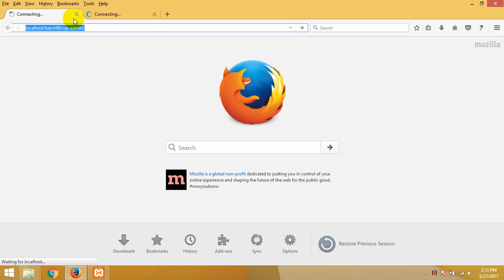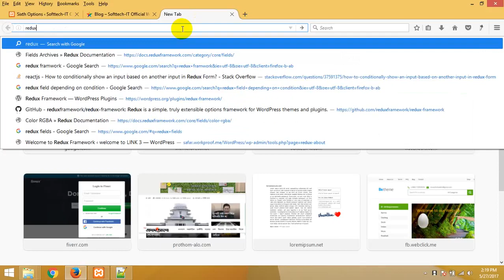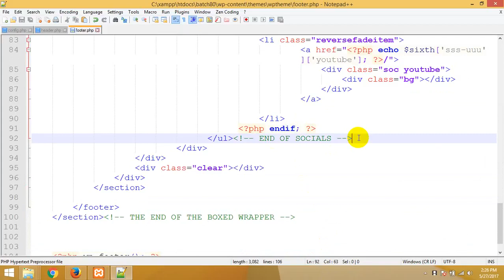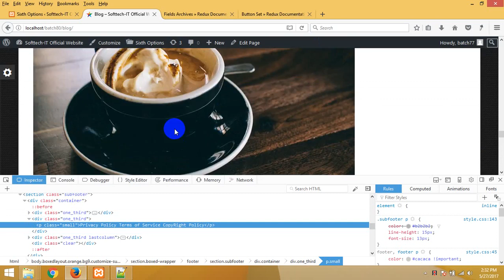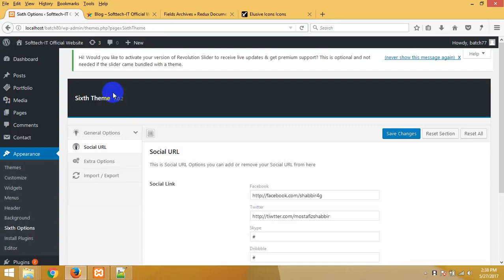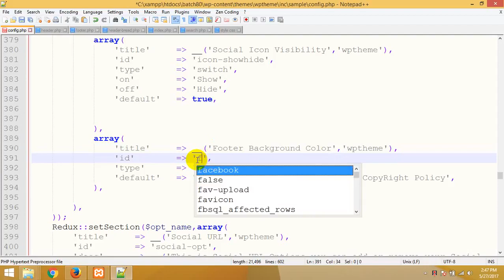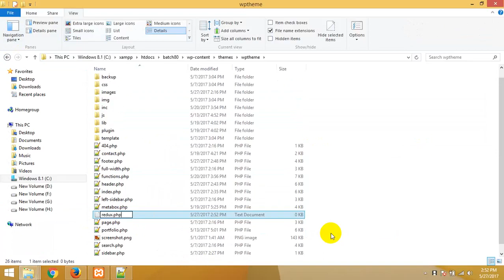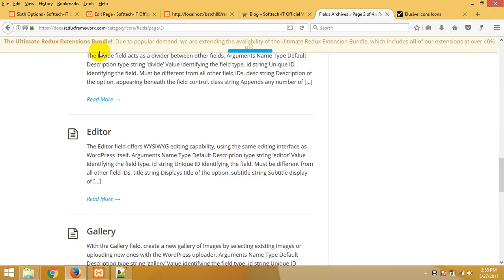WordPress_theme_development_bangla_tutorial_part_92.mp4